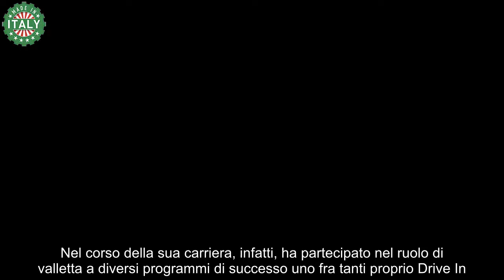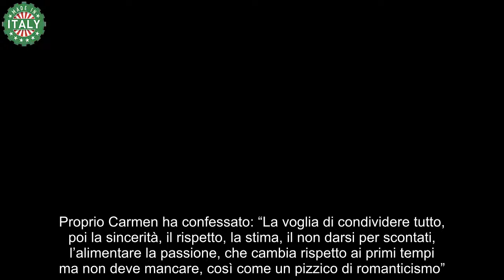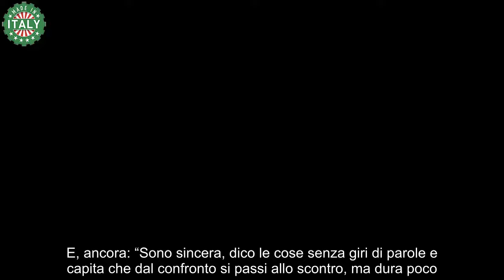Carmen Russo svela il segreto su Enzo Paolo Turchi quello che ha confessato la showgirl lascia tutti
Carmen Russo, la confessione e la verità mai rivelata prima su suo marito Enzo Paolo Turchi: ecco cosa ha detto.

Una delle donne che per anni ha rappresentato l’icona sexy del mondo dello spettacolo italiano è proprio la bellissima Carmen Russo. Nel corso della sua carriera, infatti, ha partecipato nel ruolo di valletta a diversi programmi di successo uno fra tanti proprio Drive In.